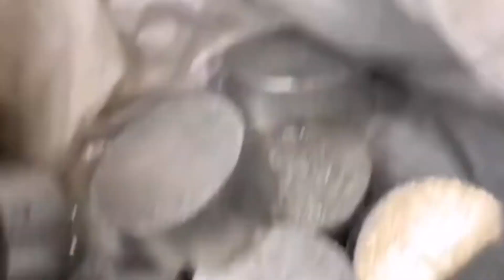Steel Chips Briquetting Press Stainless Steel Shavings Briquetting Press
1.Fully automatic waste cardboard box/OCC/ONP baling press machine,
2.Vertical carton box baling machine, plastic pet bottles compress machine.
3.Metal scrap baling press machine, steel wire compress baler machine.
4.Aluminum chips/shavings briquetting press machine, copper turnings/swarfs briquetting press machine.
5.Wood shavings bagging press baler machine, silage bagging baling machine.
6.Wiping rags bagging press baler machine, waste clothes/second hand clothing/old clothes baling machine.
7.Plastic lumps/pipes shredder machine, plastic scrap blue shredder machine.
8.Metal scrap shredder machine, double shaft shredder machine, wood pallet shredder machine.
9.Plastic lumps granulator machine, plastic barrels crusher machine.
10.Hydraulic shear machine for heavy metal scrap, copper cable wire shear machine.